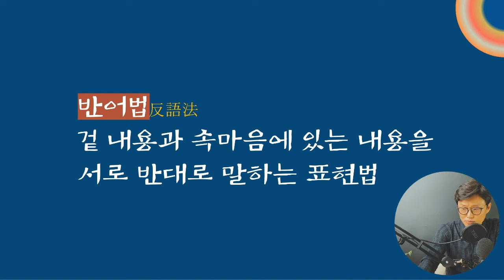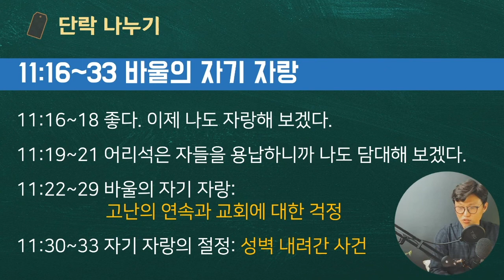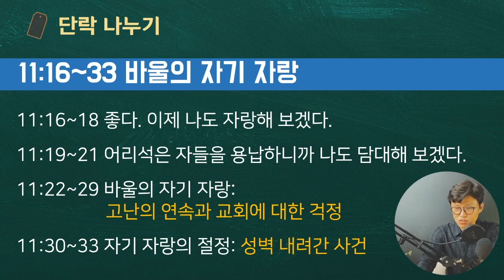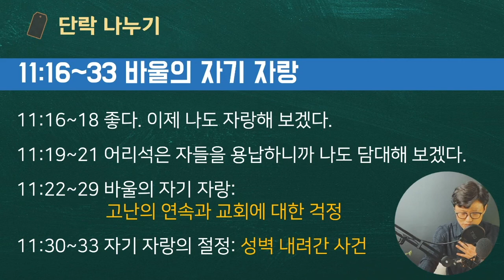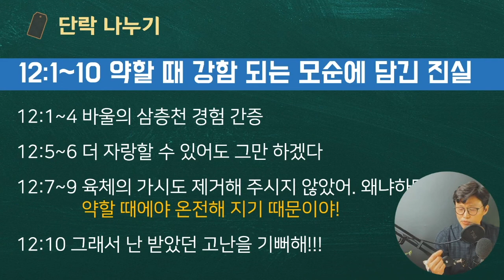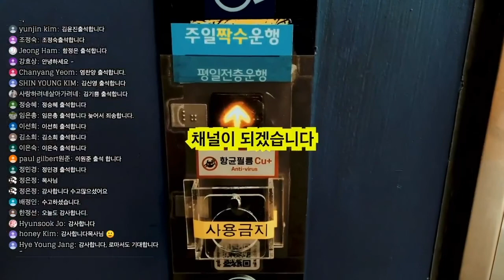해설통독2️⃣7️⃣ 고후10~13장 📍고난과 수치가 은혜인 이유 👉🏻바울이 삼층천 간 썰